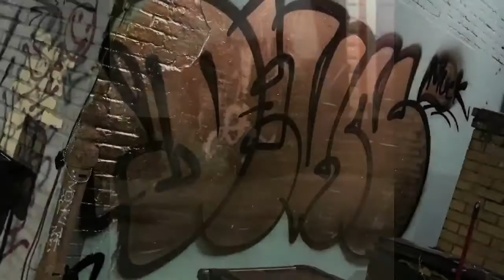Bombin W Bae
Jules Muck aka Muckrock and Devn KTC wild in the streets.